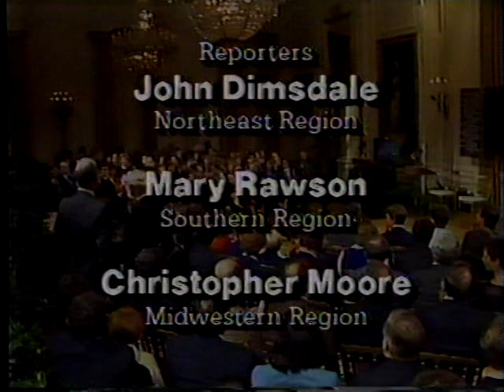AN APPEAL TO AMERICANS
AN APPEAL TO AMERICANS - National Archives and Records Administration 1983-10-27 - ARC Identifier 37984 / Local Identifier 170.144 - Department of Justice. Drug Enforcement Administration. (07/01/1973 - ).  Nancy Reagan's plea for Americans to join the fight against drugs.  DVD copied by IASL Master Scanner Timothy Vollmer.